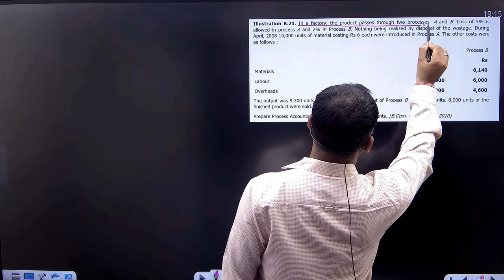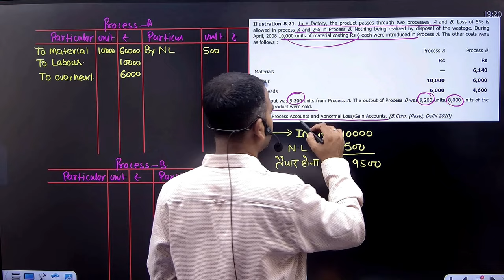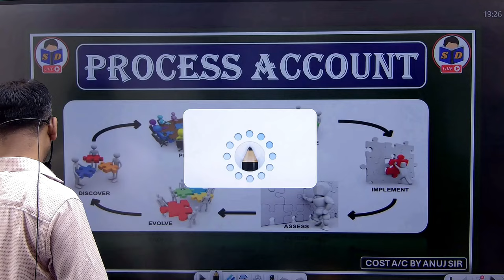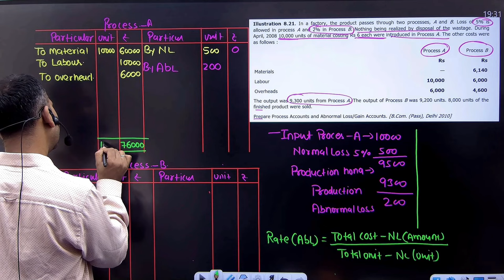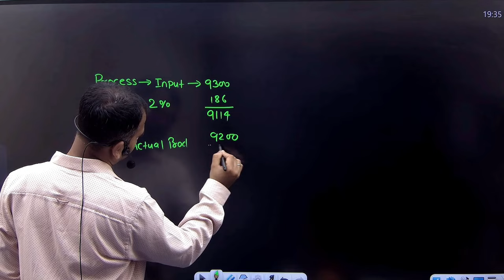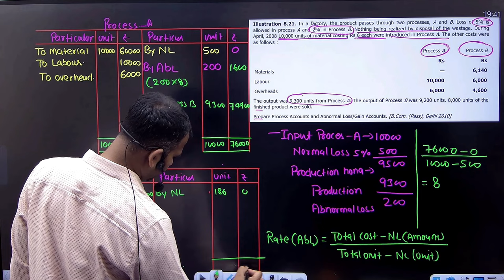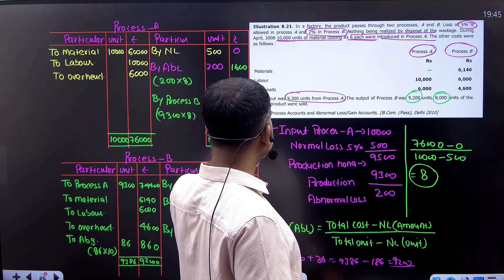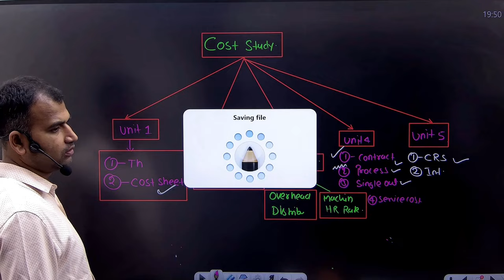Process account class for bcom | normal and abnormal loss | part 3 | By Anuj sir